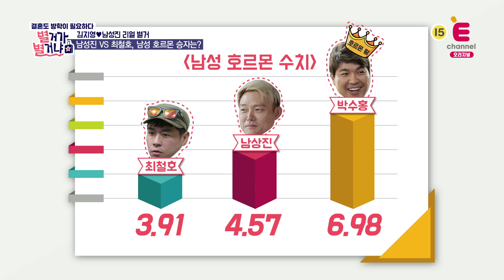박수홍 알고 보니 남성 호르몬의 제왕? [별거가 별거냐] 12회 170617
남성 호르몬 검사를 한 박수홍의 검사 결과는?

'별거가 별거냐' 매주 (토) 밤 9시 20분 E채널